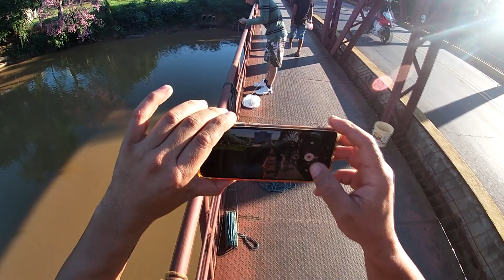***OLHA O QUE VEIO NESTE SACO***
DE NOVO O VÉIO VEM NOS SURPREENDENDO COM SUA SORTE, DE NOVO NO PRIMEIRO ARREMESSO ELE TIROU ESTE SACO FECHADO, E OLHA O QUE TINHA LÁ DENTRO.

DESTA VEZ LEVEI MEU SOBRINHO BRENO, QUE TAMBÉM TEM UM CANAL VOU DEIXAR O LINK DO VIDEO DELE QUE FIZEMOS NESTE MESMO DIA.
QUEM PODER DAR UMA FORÇA SE INSCREVENDO ELE FICARÁ MUITO FELIZ.